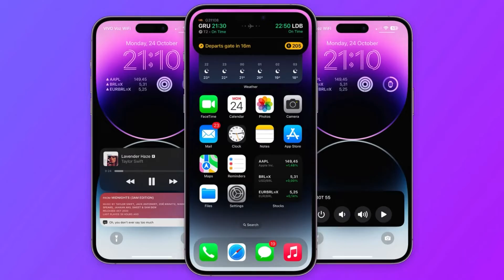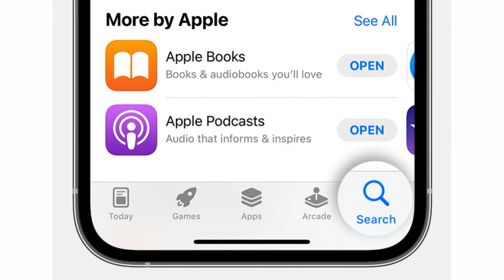iOS 18 Features - What To Expect!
Get ready for a tech revolution! 🚀 Join us in our latest YouTube video as we delve into the much-anticipated iOS 18. 📱✨ From exciting new features to game-changing updates, we've got the inside scoop on what to expect. Don't miss out on the future of iOS – hit play now and stay ahead of the curve! 📺🔮